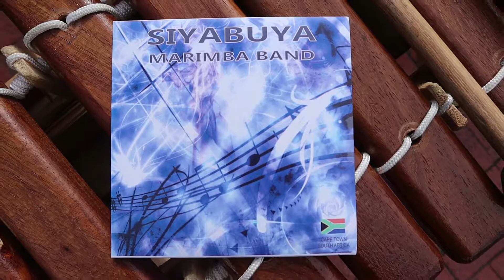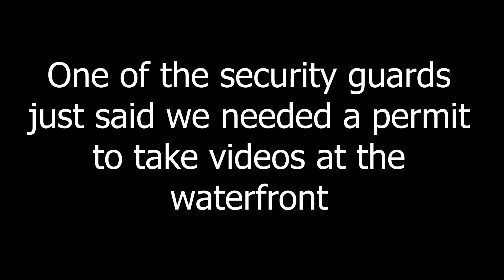Another Day in Cape Town!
"Woozy" (Prod. TheMadBeatss x Aydhiny)